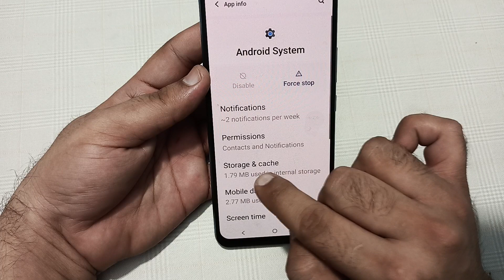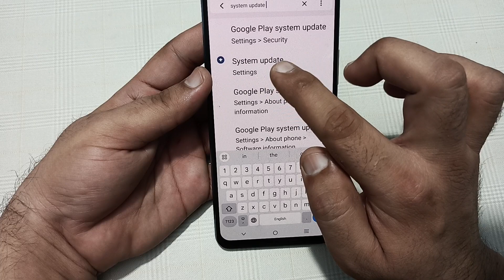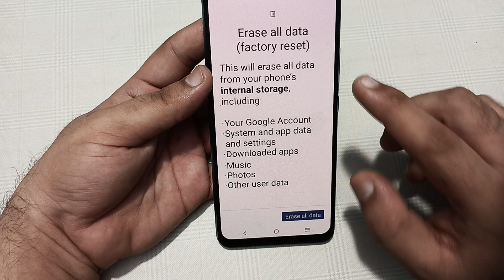fingerprint sensor not working Vivo t3x, how to fix fingerprint problem in Vivo t3x